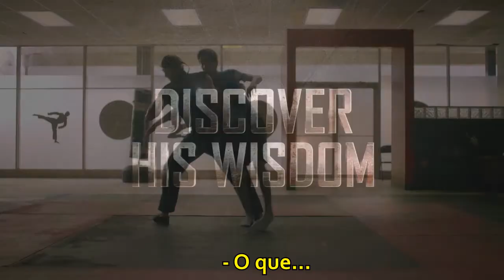Cobra Kai - Conheça o malvado sensei: Johnny Lawrence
Cobra Kai nunca morre!
Johnny Lawrence está de volta por vingança. É melhor preparar alguns sacos de pancada.

Cobra Kai estréia dia 02 de maio e teremos um video falando sobre o primeiro episodio assim que passar, fique ligado.